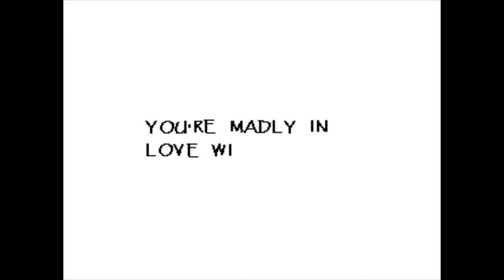Undertale Part 13: SKELETON DATE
DATE POWER 100%
Amazing Outro music made by cdrallen22225645 on Soundation